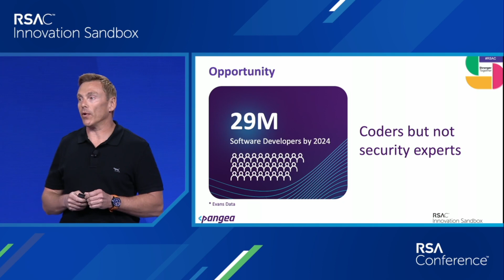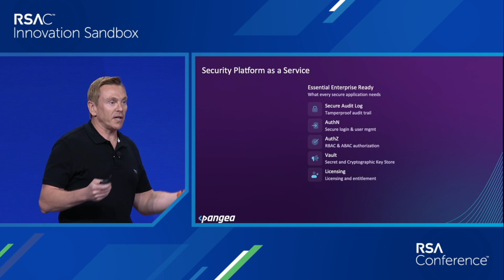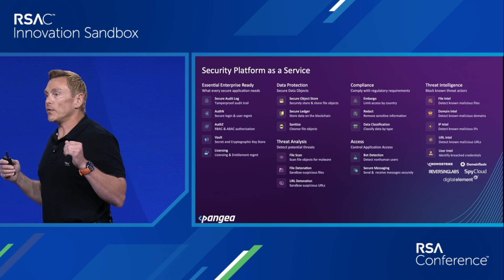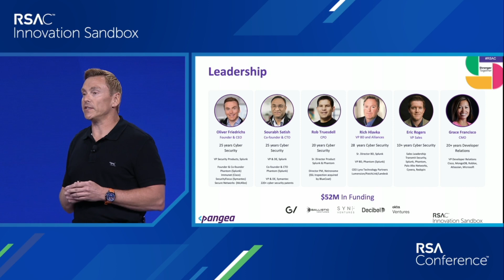Pangea — RSA Conference 2023 Innovation Sandbox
Oliver Friedrichs, Founder and CEO, Pangea, pitches at the RSAC 2023 Innovation Sandbox Contest.

For 17 years, cybersecurity's boldest new innovators have competed in the RSAC Innovation Sandbox Contest to put the spotlight on their potentially game-changing ideas. Come witness the Top 10 finalists grab the spotlight for a three-minute pitch while demonstrating groundbreaking security technologies to the broader RSA Conference community. Since the start of the contest, the top 10 finalists have collectively seen over 75 acquisitions and $12.48 billion in investments.